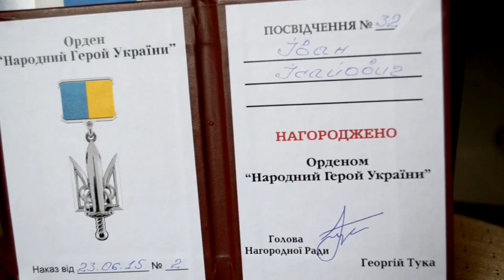Закарпатець о. Іван Ісайович став Народним героєм України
Військового капелана з Виноградівщини о. Івана Ісайовича нагородили орденом «Народний герой України». На вручення цієї найвищої недержавної нагороди, яке відбулося цими днями у Львові, він приїхав, повертаючись з АТО. Деталі: